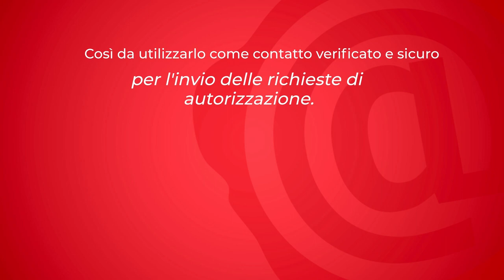L'attivazione della verifica in 2 passaggi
Per essere conforme ai nuovi standard europei di comunicazione qualificata su ciascuna delle caselle PEC che stai utilizzando, dovrai attivare la verifica in 2 passaggi: un sistema di autenticazione che aggiunge un ulteriore livello di protezione rispetto ai soli username e password.